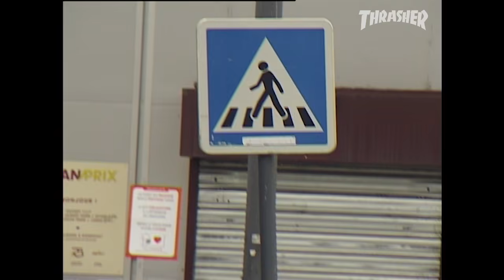Hugo Corbin's "Marie France" Part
Hugo Corbin pops around Paris, putting the spin moves on well-worn hips and granite ledges. Dude’s a natural.